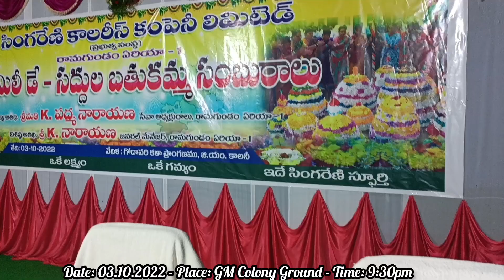MLA Korukanti Chander Participated in Singareni RG 1 Bathukamma Samburalu Celebrations at GM Colony